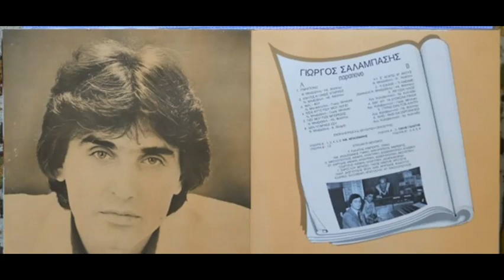Σ΄ αγαπάω, μ΄ ακούς (1982) - Γιώργος Σαλαμπάσης